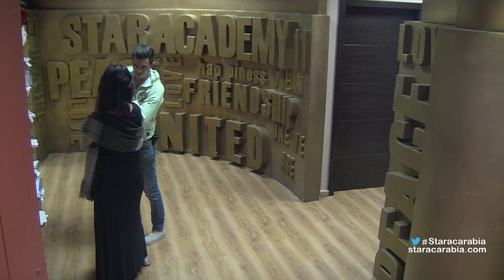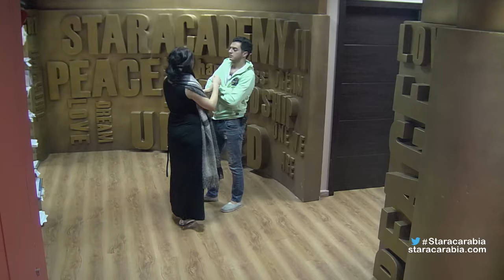الايفال الخامس يسبب خلافاً بين حنان من المغرب و مابيل ورفاييل من لبنان/ ستار أكاديمي 11